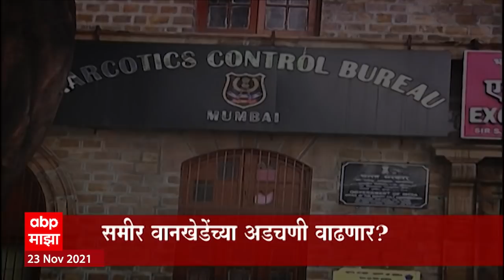Sameer Wankhede यांच्या अडचणी वाढणार? Cordelia Cruise छापेमारी बोगस होती?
ABPMajha नवाब मिलकांच्या साखळी आरोपांनंतर गोत्यात आलेल्या समीर वानखेडेंच्या अडचणी आणखीन वाढण्याची चिन्ह आहेत. आर्यन खानला जामीन देताना एनसीबीच्या कार्यपद्धतीवर हायकोर्टानं काही सवाल उपस्थित केले आहेत. ज्यामुळे आता राज्याच्या गृहमंत्र्यांनीही याप्रकरणी सखोल चौकशीची गरज असल्याचं म्हटलंय.